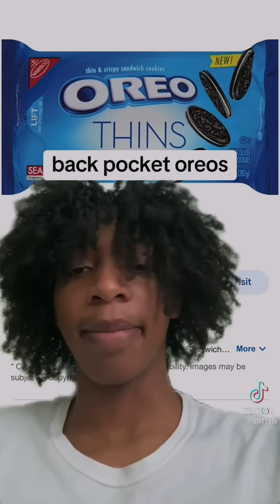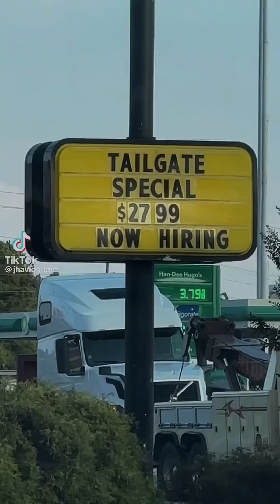Black TikTok 19 🫶🏾☆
Enjoy this black tik tok compilation ☆